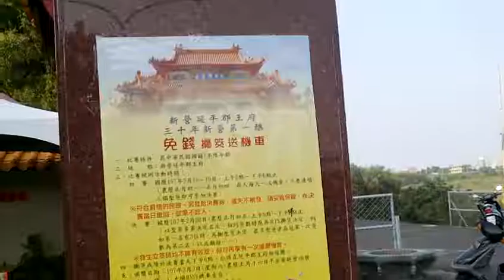FILE0209_20180217新營延平郡王府建醮及相關活動0216至0303